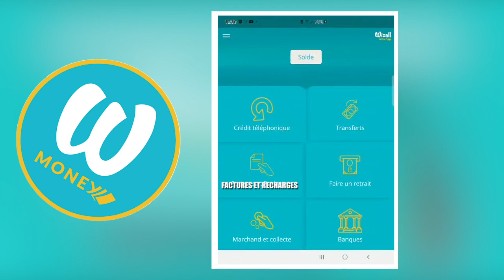Képp ku bëg a yonnee aa barkeelu ci touba ca kanam jaaralé ko ci Wizall money